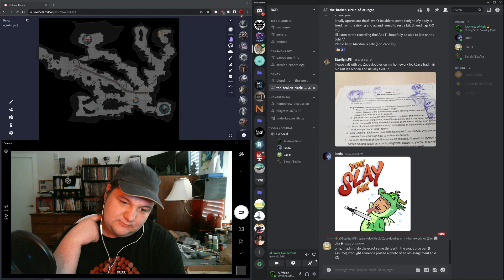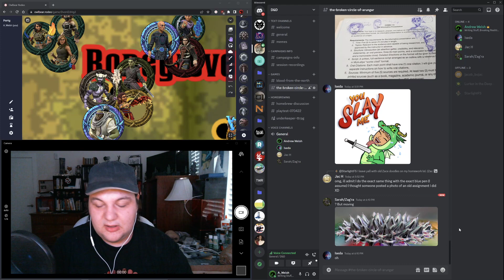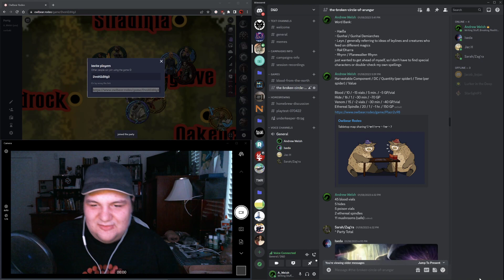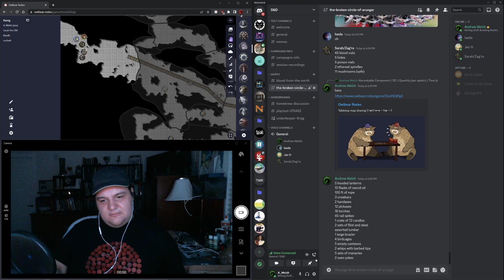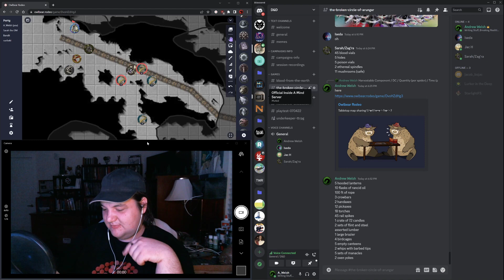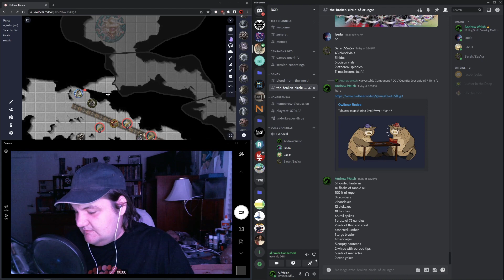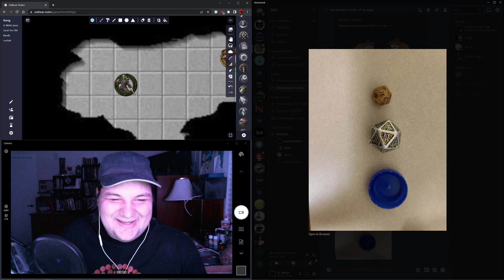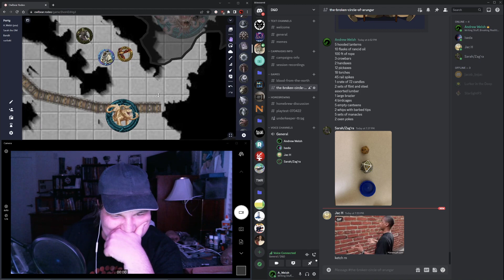The City of Silver | The Broken Circle of Arungar: Chapter Nine | Creative Commons 5e Campaign